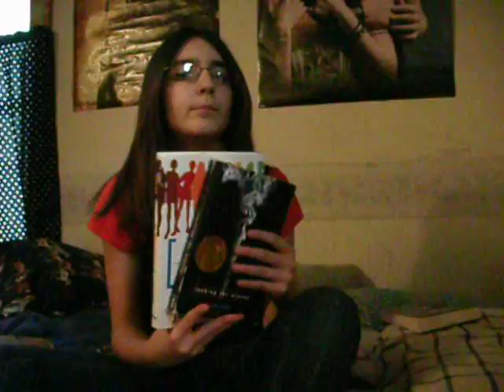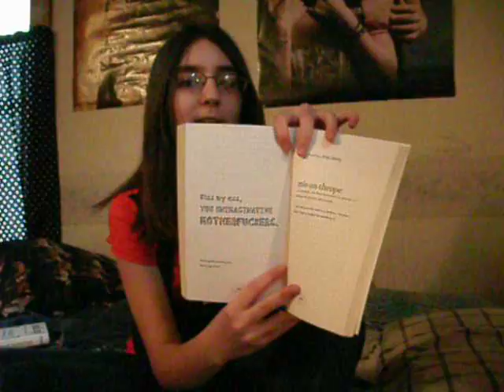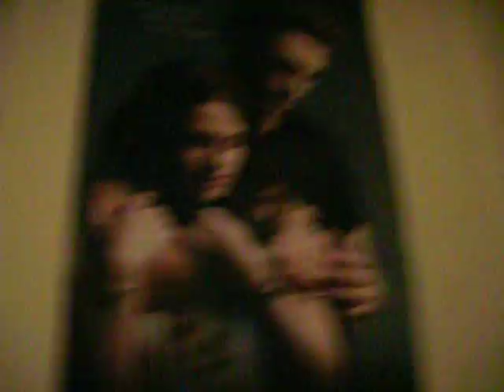1/6/09 -- Jazzy!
The page I show says "Kiss my ass, you unimaginative motherfuckers." And at the bottom, "Pretty goddamned poetic, don't you think?"

Yea. I love this book.